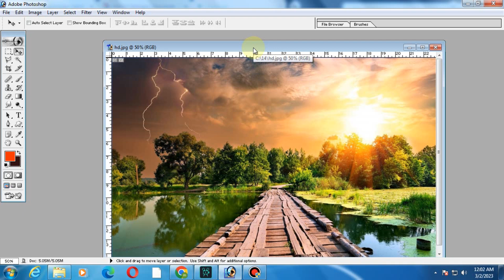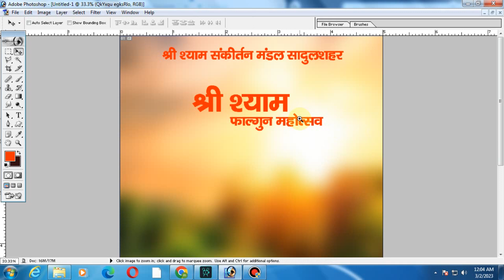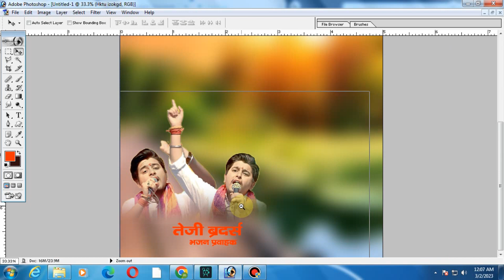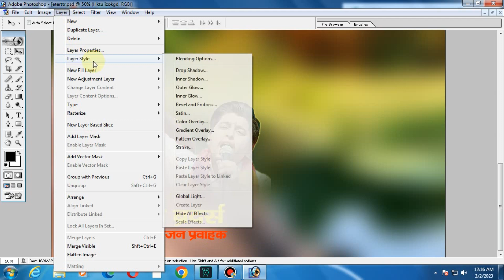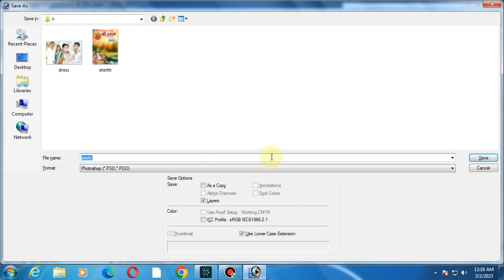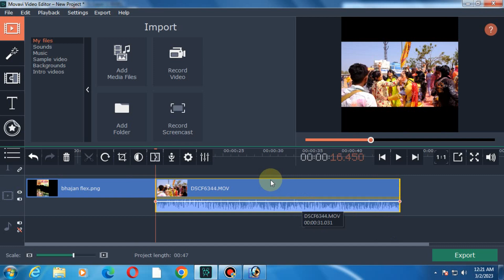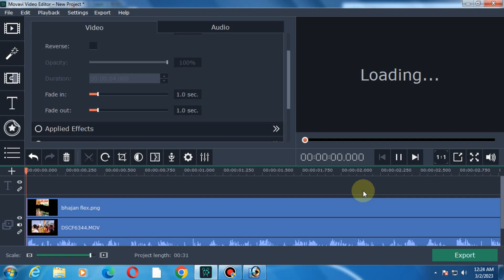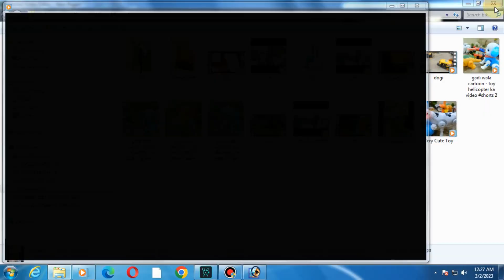video poster kaise banyein | Poster me Video kaise Ad karein